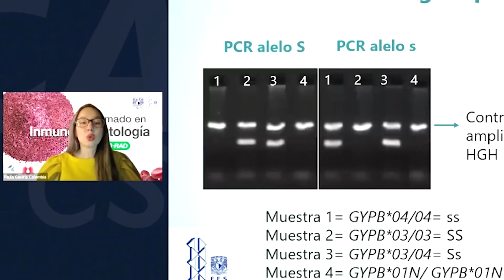La Mg. Paula Gaviria nos cuenta a quien va dirigido y estrategias del Diplomado de Inmunohematología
Conoce más estrategias utilizadas en el Diplomado de Inmunohematología y alcance del mismo para desarrollar tus conocimientos y habilidades en el área.